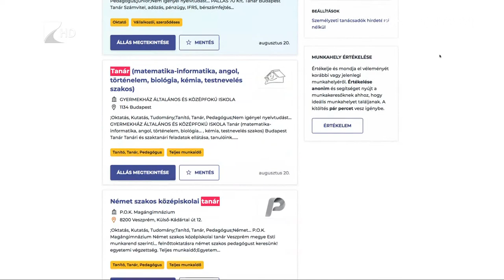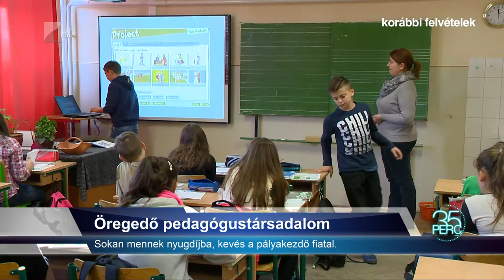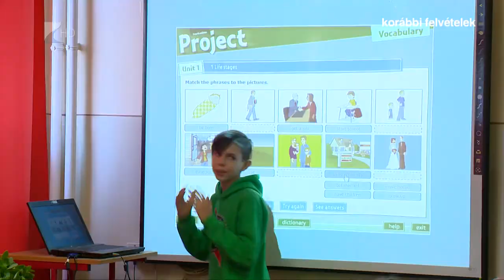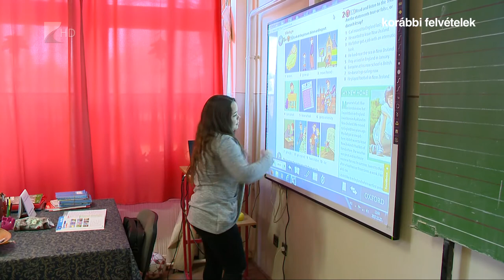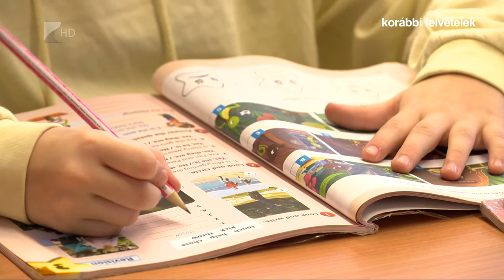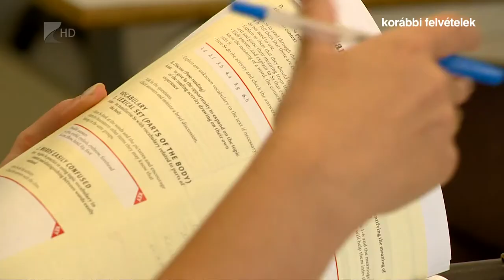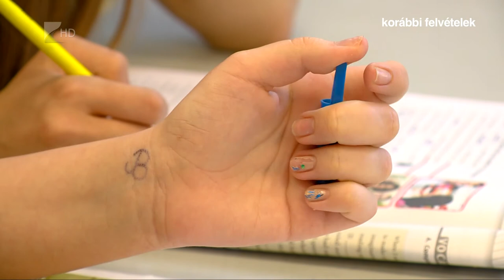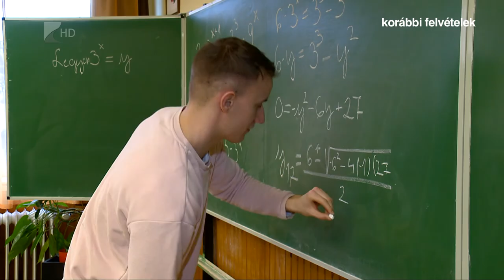Sok pedagógust keresnek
Egy nappal a tanév kezdete előtt is sok pedagógus hiányzik még az oktató-nevelő intézményekből. Megyénkben is több száz állás betöltetlen. Az érdekvédelmi szervezetek álláspontja szerint az alacsony bérek és a leterheltség sem teszi vonzóvá a szakmát.